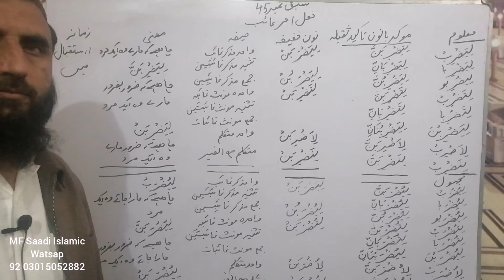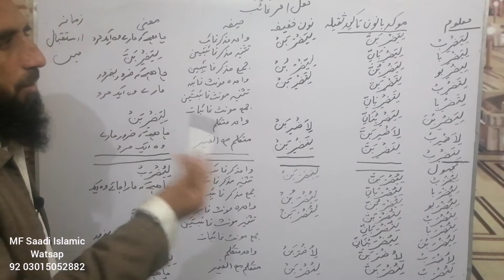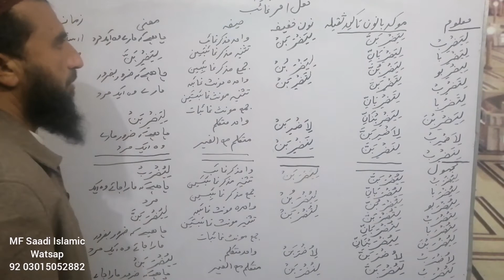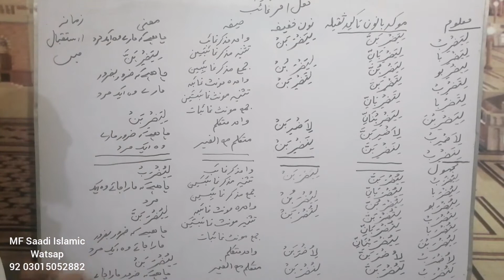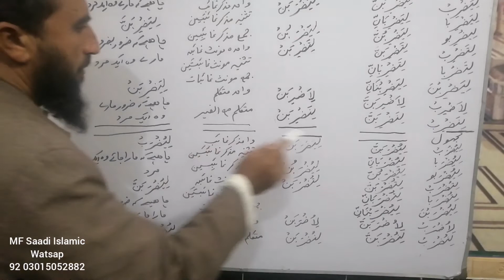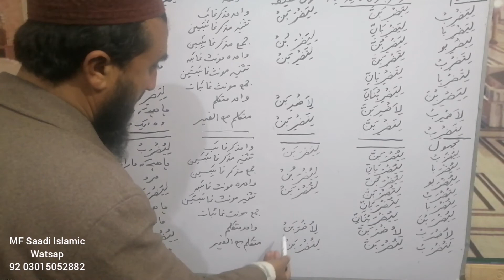صرف و نحو سبق نمبر # 45 امر غائب کی گردان قانونچہ کامروی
Sarf u nahaw sabaq# 45 amar ghaib ki girdan